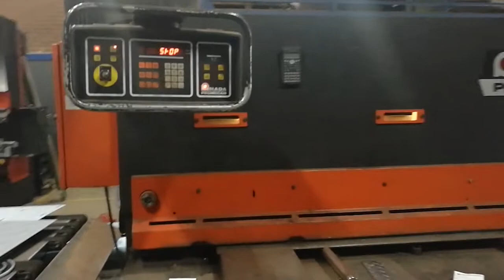AMADA GPX 630 (1997) Shearing Machine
This AMADA GPX 630 Shearing Machine was made in 1997 in France and has been operative for 6500 hours. Equipped with an AMADA Control unit, this machine has mainly worked with steel up to 6 mm of thickness during the past. It incorporates an hydraulic shear as well as a backgauge stroke X of 1000 mm. It stands out for having a back table support system with sensor security and a wide range of movements.